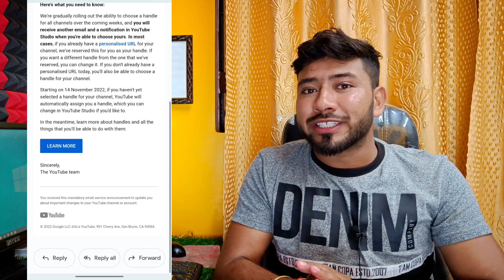YouTube New Update 🔥 !! पूरे YouTube को हिला दिया 😱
🔴 doston aaj ki is video mein main aapko bataya hai ki YouTube per custom URL ko lekar ek Naya update aaya hai jo ki handle se related hai dhanyvad 🙏

🤔Your Queries🤔

                    ✨Channel Host✨
                    *PRADEEP KUMAR*